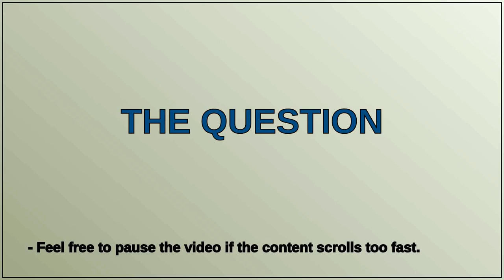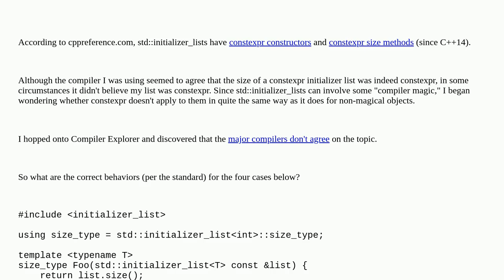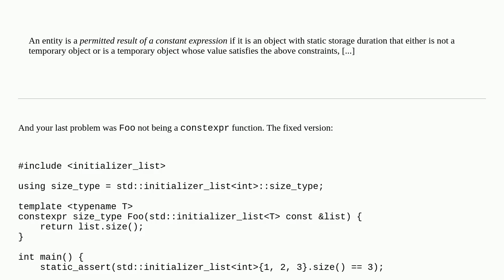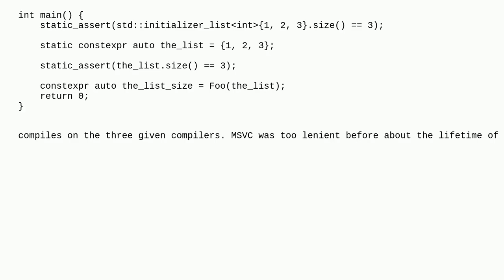When can a std::initializer_list be constexpr?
A special thanks goes out to the community

  c++ c++20 language-lawyer stdinitializerlist constexpr